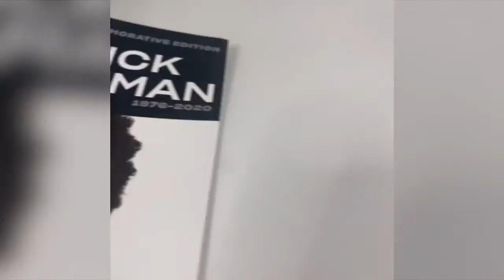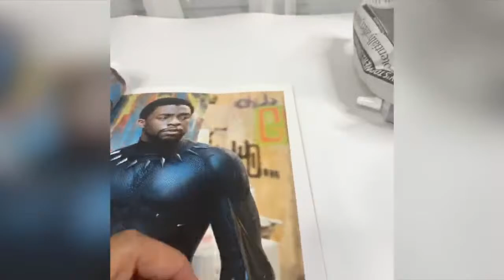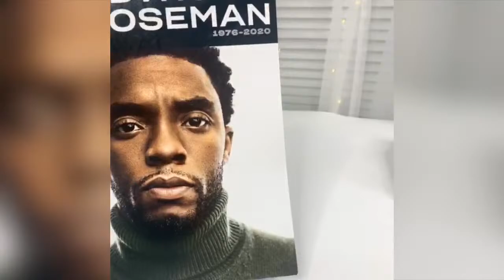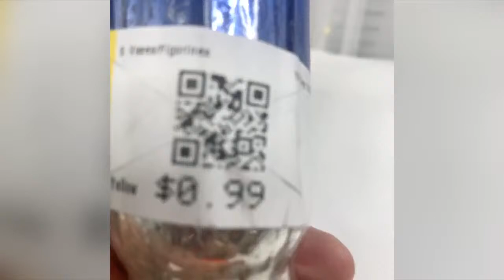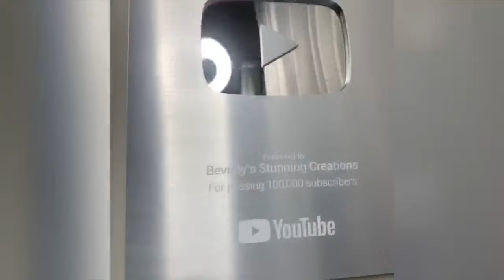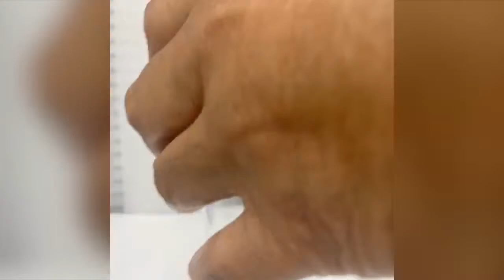DIY $1.98 GLAM CANDLE HOLDERS | LIVE CRAFT WITH ME | HALLOWEEN DIY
LIVE CRAFT WITH ME | DIY $2 CANDLE  HOLDERS | BEVERLY'S STUNNING CREATIONS RADIO 🎙

This is my very first LIVE CRAFT WITH ME SESSION!! I was super excited to share my Goodwill finds and DIY them into 2 separate candle holders. I hope that you enjoyed it and join me on my next Live on Friday at 10 pm EST.

DIY NO. 1
ITEMS NEED FOR CRAFT WITH ME ON FRIDAY NIGHT THE 18TH ARE:
2 CYLINDER VASES - DOLLAR TREE
2 SMALL HURRICANE VASES - DOLLAR TREE - SKU # 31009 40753
1 PACK OF NAPKIN RINGS      OPTIONAL
STRONG HOLD GLUE    DO NOT USE FIXALL
HOT GLUE GUN - MICHAELS OR WALMART
GLUE STICKS - MICHAELS OR WALMART
DECORATION OF YOUR CHOICE

DIY NO. 2
2 CYLINDER VASE - DOLLAR TREE
TOWER BLOCKS - DOLLAR TREE
WOODEN SQUARES - DOLLAR TREE
SPRAY PAINT OR ACRYLIC PAINT FOR BLOCKS
YOUR CHOICE OF BLING
WOOD GLUE
DECORATION FOR VASE

MORE DIY'S

💎 * Instagram name: Beverlysdesigntime*

ITEMS USED IN DIY:
GLASS LILY SHADE- CAN BE FOUND AT HOME DEPOT
CYLINDER VASE -  DOLLAR TREE
SMALL HURRICANE VASE - DOLLAR TREE - SKU # 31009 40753
VASE - DOLLAR TREE
BLING - JOANN'S
GORILLA GLUE - WALMART
GLUE GUN - MICHAELS
RHINESTONE PICK UP TOOL